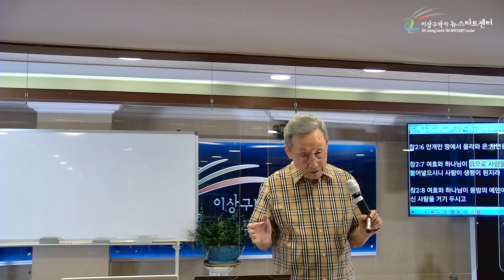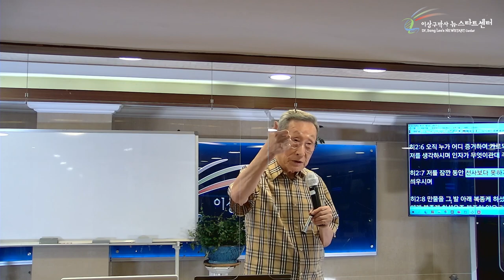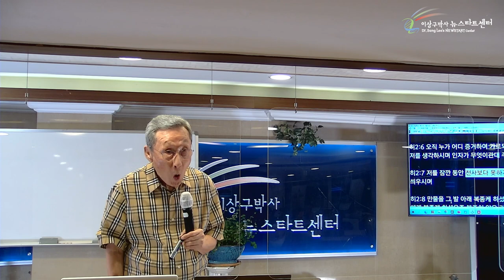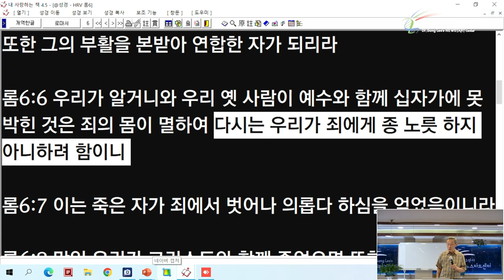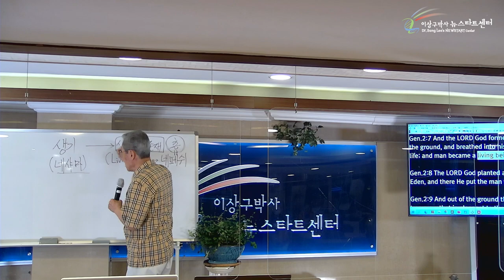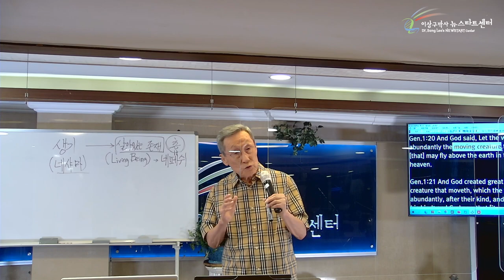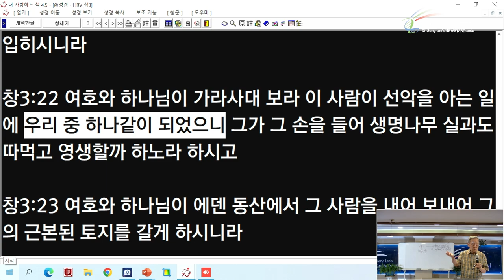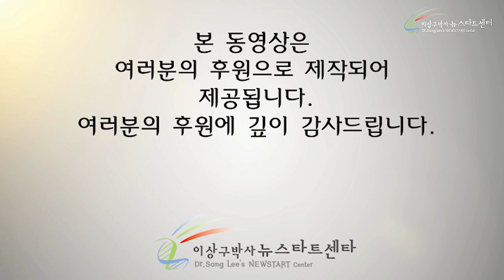[17-1강] 생기와 성령의 구분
이상구 박사님과 함께하는 제 267기 성경 프로그램 17-1강 입니다.